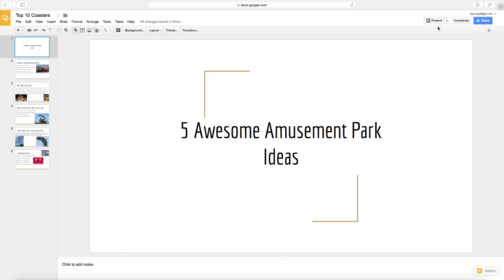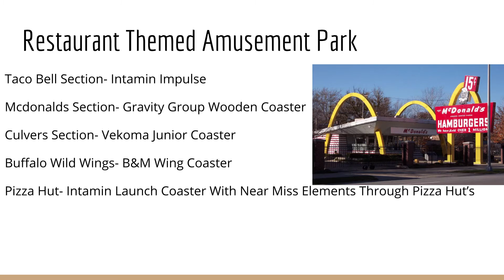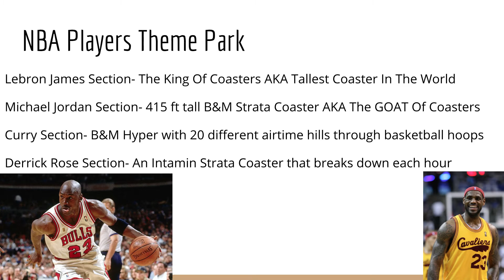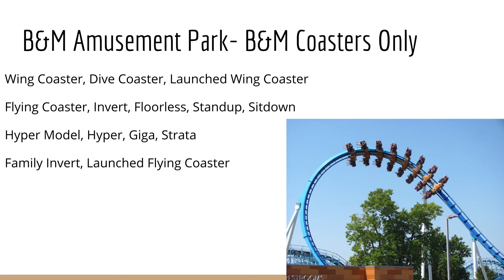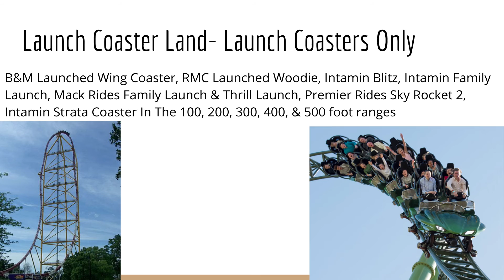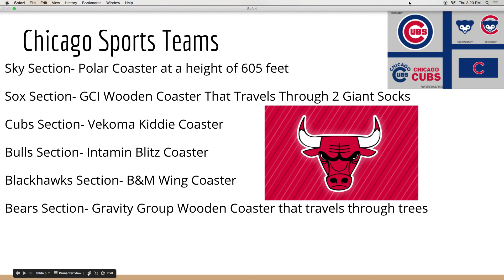5 Weird But Awesome Amusement Park Ideas!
Do you want me to make more of these videos?